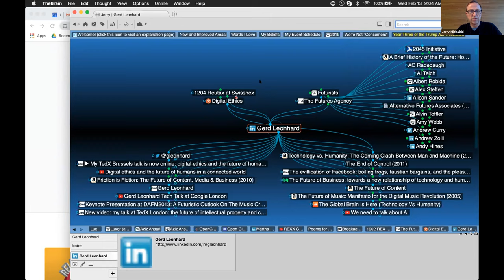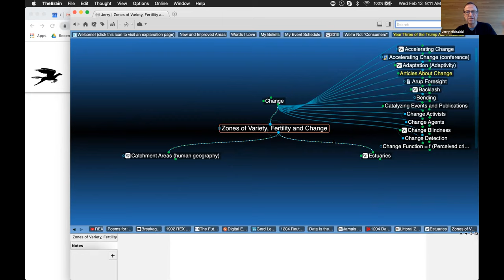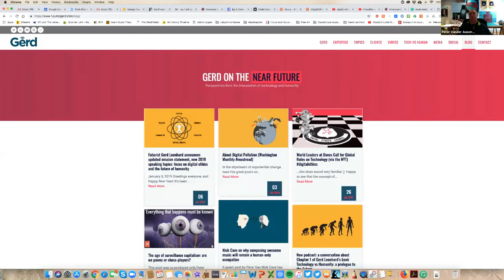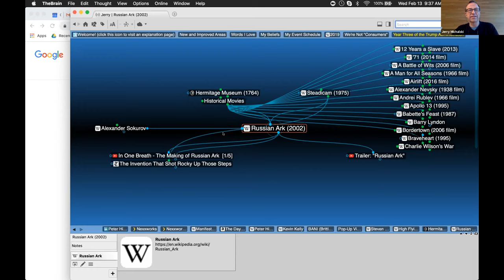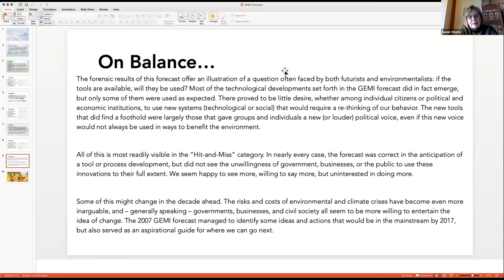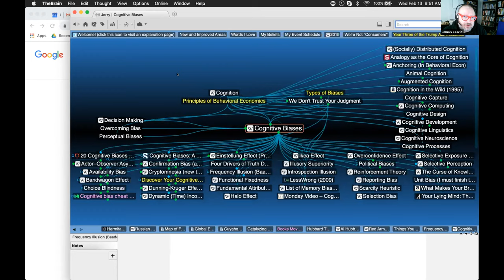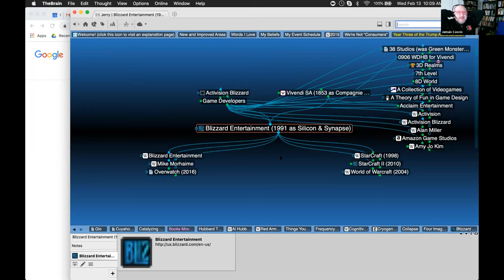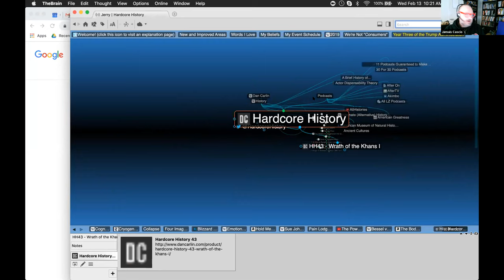REX Check-in for February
In which the Relationship Economy eXpedition talks about describing the future, lessons from history, labyrinths, organizational change and how our unconscious protects us against things we probably should deal with.